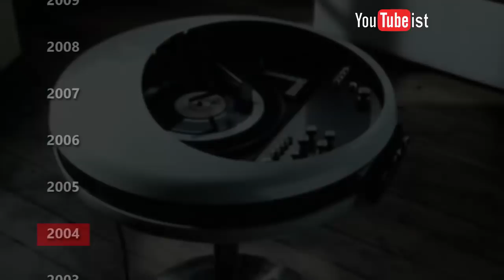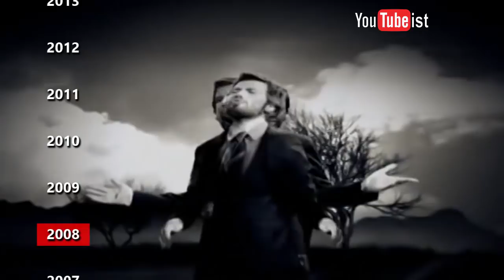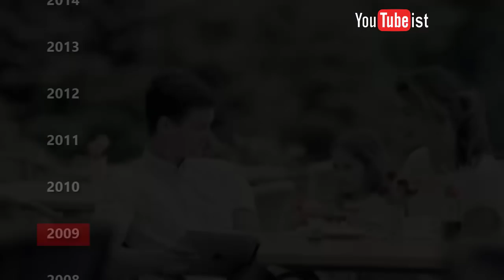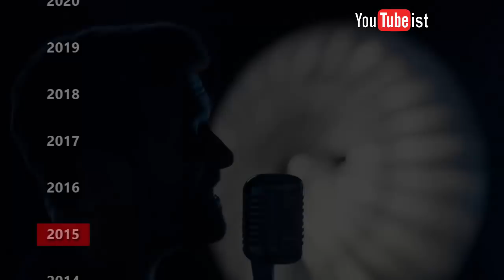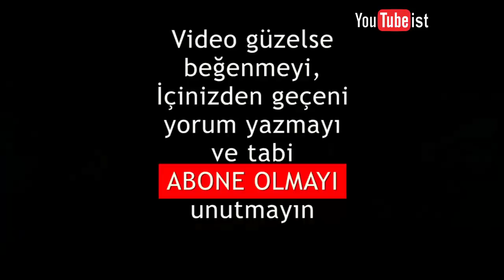Yalın Müzik Evrimi #3 | 2004 - 2018 Dünyalarca Müzik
Tam 26 Yalın klibini sizler için derledim. Umarız beğenirsiniz.

Yalın Zalim
Yalın Sonsuz Ol
Yalın Günaydın
Yalın Küçücüğüm
Yalın Bir Bakmışsın
Yalın Ben Bilmem
Yalın Keşke
Yalın Herşey Sensin
Yalın Cumhuriyet
Yalın Kalamadım
Yalın Ah Be Kardeşim
Yalın Ki Sen
Yalın Anlat Güzel Mi Oralar
Yalın Daha feat. Ozan Doğulu
Yalın Olmasa da Olur
Yalın Kasma
Yalın Keyfi Yolunda Aşkı Sonunda
Yalın Aşk Diye
Yalın Yeniden
Yalın Bir Bahar Akşamı
Yalın Benim ki
Yalın Sesinde Aşk Var
Yalın Tatlıyla Balla
Yalın Kader Ne Söylüyorsa
Yalın Hele Bi'Başla
Yalın Sensiz Ben Ne Olayım